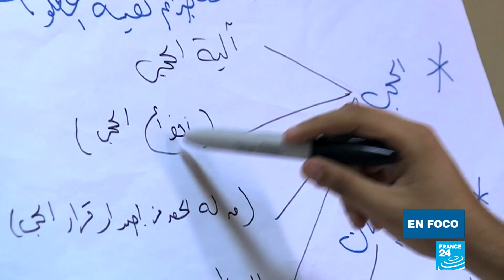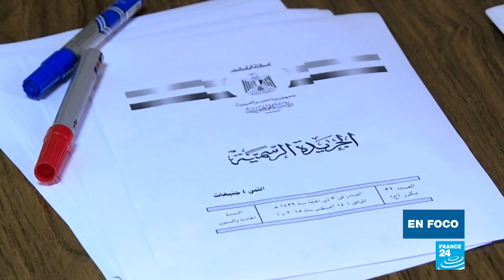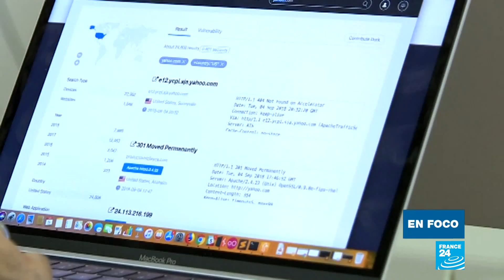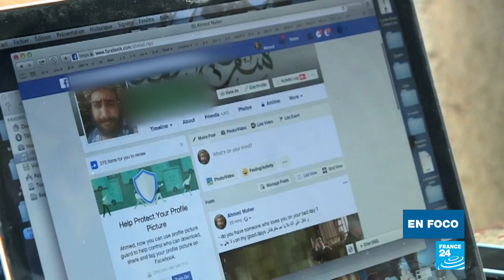Egipto: una ley contra la cibercriminalidad acusada de violar las libertades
Durante el verano pasado, Egipto votó una ley contra la criminalidad que fue promulgada por el presidente Abdel Fattah el Sissi el 19 de agosto, llenando así un vacío legal y regulando un campo que no lo era hasta ahora. Sin embargo, esta ley tiene sus detractores porque les da a las autoridades el poder legal para restringir las libertades en línea. Un reportaje desde El Cairo de Nadia Blétry, Eric de Lavarène, Claire Williot.